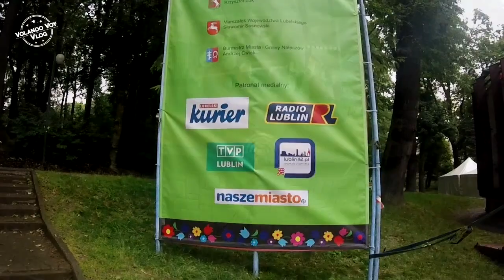Encuentro Internacional de Folklore Lublin 2015 -Volando Voy Vlog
Międzynarodowe Spotkania Folklorystyczne
XXX International Folklore Meeting  Lublin 2015